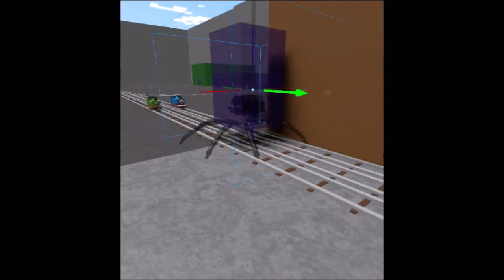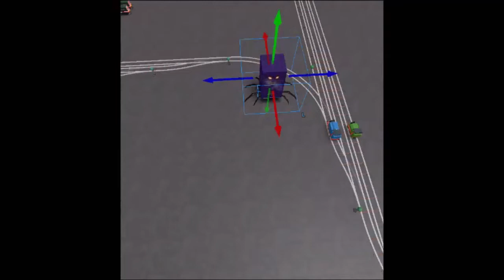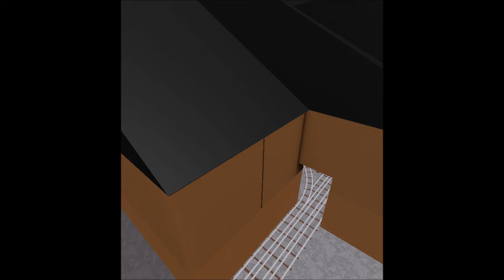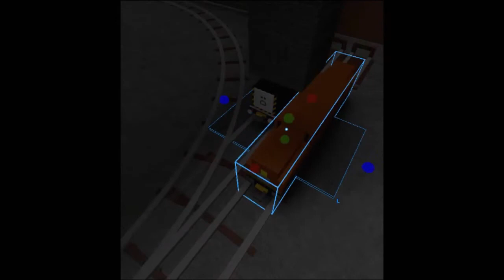The Trainz Rail! Episode 17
The Trainz rail got all powerful day life, Thomas and james gonna destroy at of a the evil castle gonna work together of heroes! Once again the railroad world a trains review 2019 sentence of world!